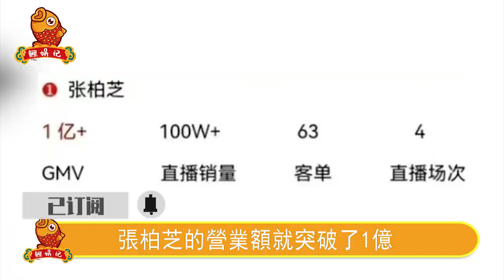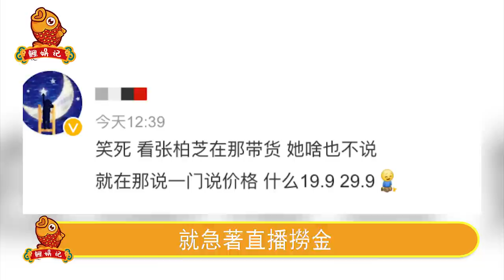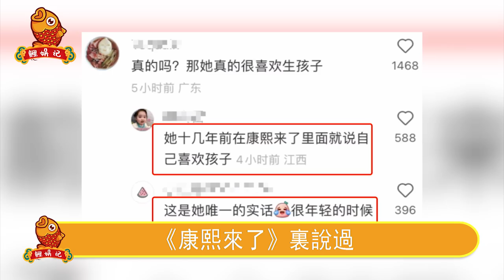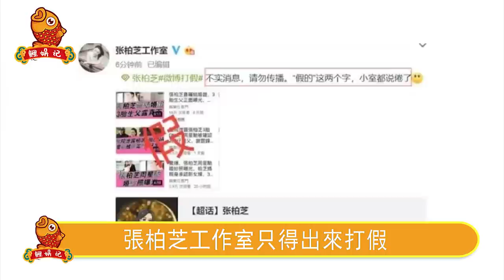驚呆！張柏芝三子生父竟是同一人！親爹找上門現場公開DNA報告！身世之謎終被揭開，難怪謝霆鋒一個孩子也不要，太狗血！【鲤娱记】張柏芝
驚呆！張柏芝三子生父竟是同一人！親爹找上門現場公開DNA報告！身世之謎終被揭開，難怪謝霆鋒一個孩子也不要，太狗血！